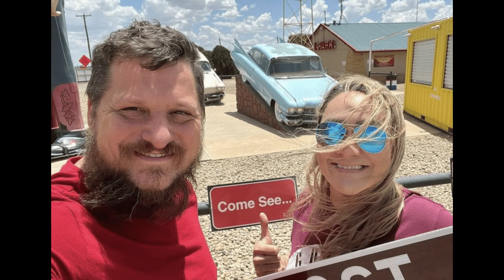What Really Happened After Eating These Oysters? Billy LeBlanc Tragic Story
In this heartbreaking episode of Joystick News, we dive into the tragic story of popular YouTuber Billy LeBlanc and his girlfriend, Natalie Clark. After consuming raw oysters, both Billy and Natalie fell seriously ill, leading to a devastating outcome. Discover how Vibrio vulnificus, a deadly bacteria found in shellfish, changed their lives forever.

Join us as we explore the dangers of raw seafood, the importance of food safety, and the outpouring of support from the YouTube community. Don't miss this emotional and informative video that highlights the real-life struggles faced by content creators.